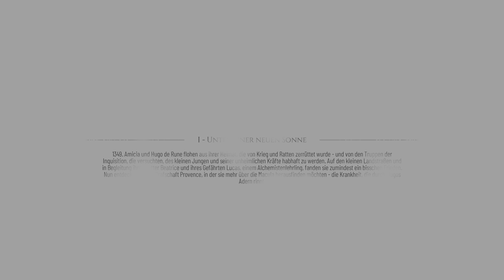A Plague Tale: Requiem - Part 3: Keine nette Familie